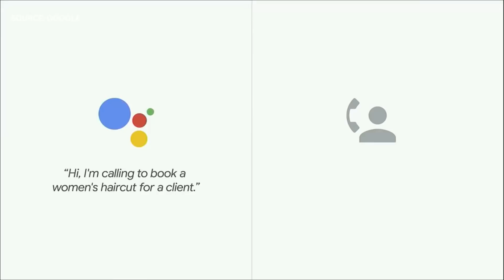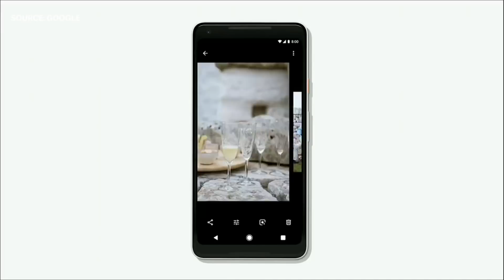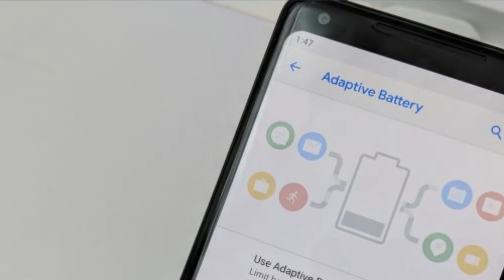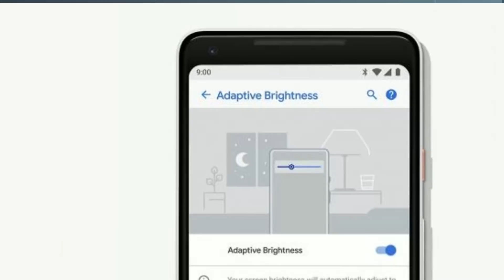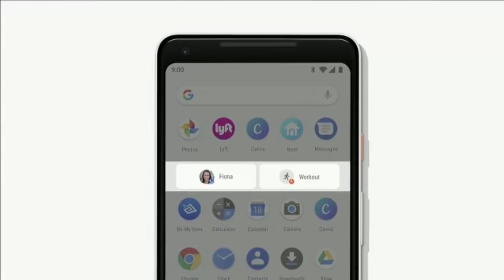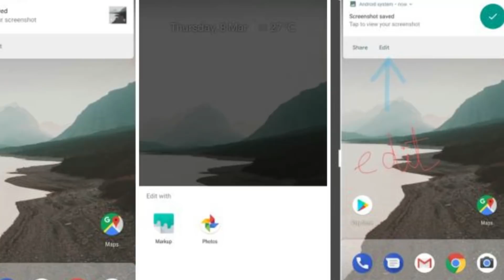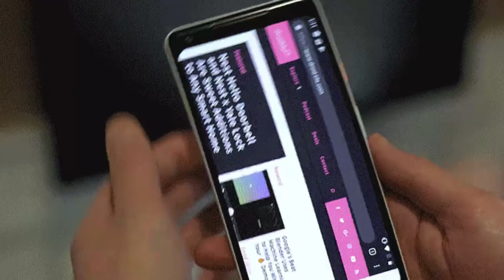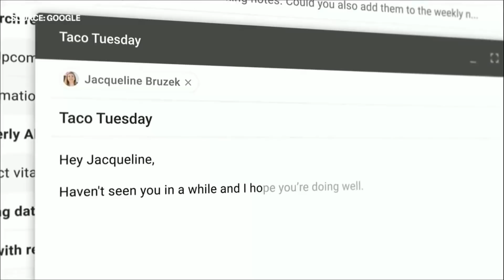Android p is coming with Artificial Intelligence Google I/O 2018 Malayalam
New android p is coming... this video talks about the Google IO program and New Features in Android 9